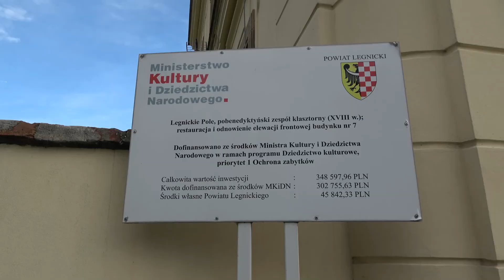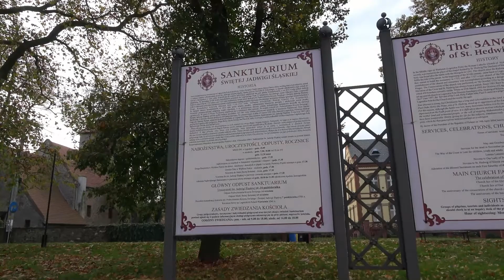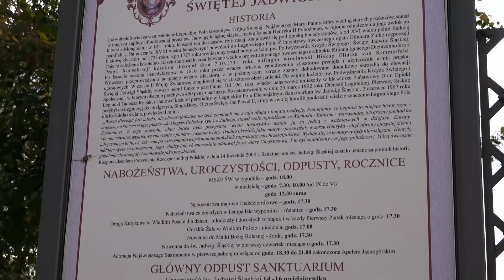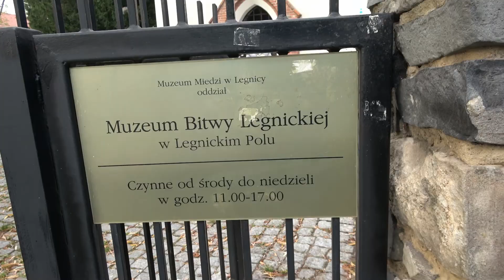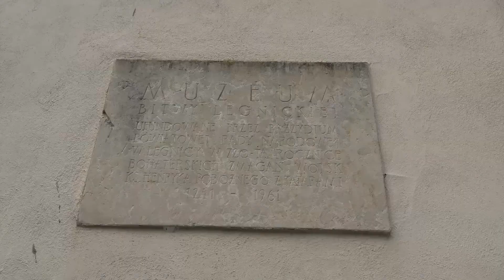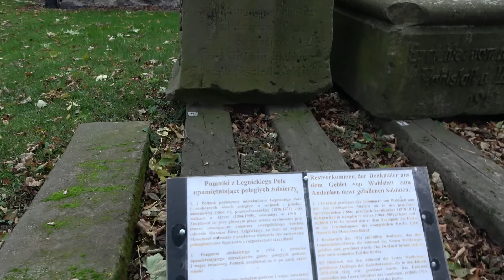Legnickie Pole. Muzeum Bitwy Legnickiej. Barokowy kościół św. Jadwigi. Zespół klasztorny. Wahlstatt.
Legnickie Pole. Muzeum Bitwy Legnickiej. Barokowy kościół pw św. Jadwigi. Zespół klasztorny. Dolnośląskie.
Jest to miejsce kultywujące pamięć o ważnej średniowiecznej bitwie - starciu wojsk księcia Henryka II Pobożnego z armią mongolską w 1241 roku. Mimo że bitwa pod Legnicą przyniosła klęskę sił chrześcijańskich, śmierć Henryka Pobożnego utrwalona została w zbiorowej pamięci jako symboliczne powstrzymanie inwazji mongolskiej w Europie. Ufundowanie przez matkę księcia, św. Jadwigę Śląską, kościoła i klasztoru benedyktynów - według przekazów w miejscu odnalezienia na pobojowisku jego zbezczeszczonych zwłok - stało się materialnym przejawem tej tradycji. Istniejący obecnie zespół zabudowań, wyróżniający się imponującą formą architektoniczną, powstał w XVIII wieku. Dzięki zatrudnieniu przez benedyktynów najwybitniejszych artystów tego czasu działających na terenie monarchii Habsburgów jest on dziś bezcennym zabytkiem architektury, należącym do najlepszych realizacji późnego baroku śląskiego. Znakomity jest także wystrój rzeźbiarski i malarski kościoła klasztornego, pełen odwołań do historycznej bitwy.